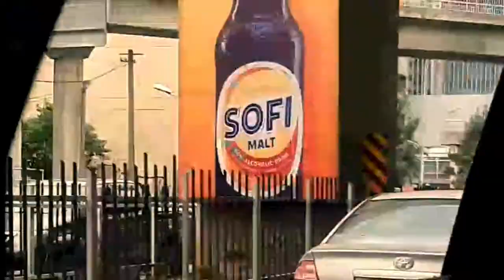Merkato Market Addis Ababa Ethiopia vlog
merkato market addis ababa ethiopia